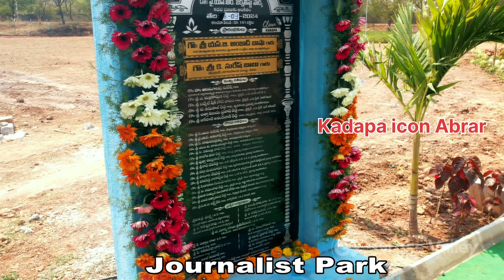park near kadapa shilparamam specially game chess ♟️